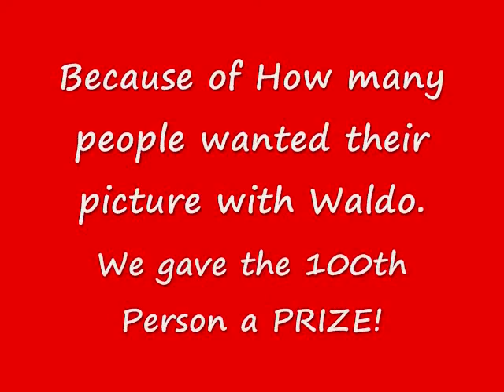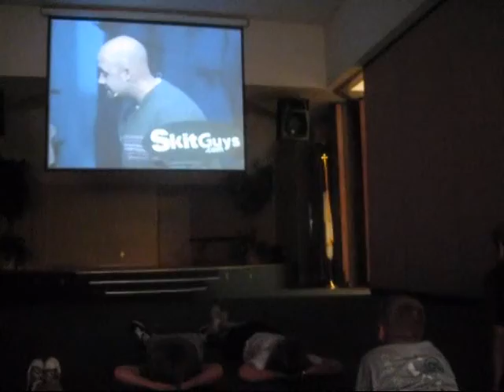Youth Video: September 2011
September Events: Pizza and Prayer, Lighthouse, Cord of 3, Rock the Universe, Go Worship Concert, Jeremy Vanderloop Concert, Youth Service Project: Tampa Bay Watch, Cord of 3 Putt Putt, The Fortress Back to School Dance, and Egret Cove Worship Service

Songs: Beckah Shae - "Here in this Moment"
              Hyland - Heart to Life